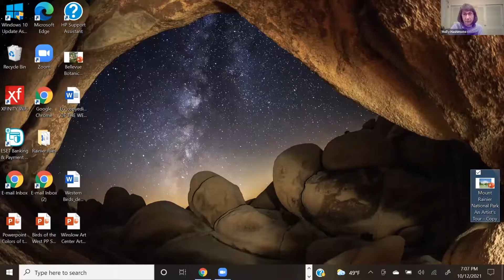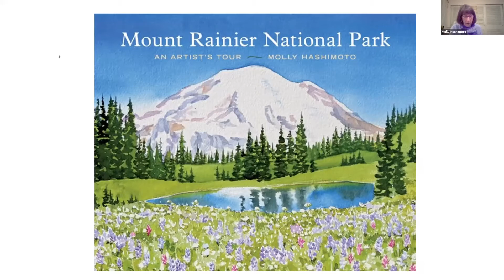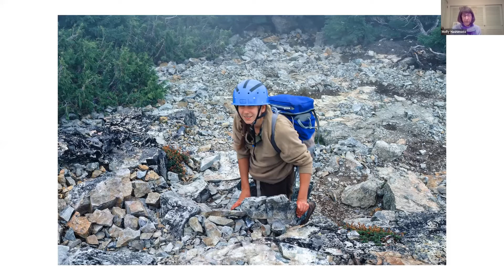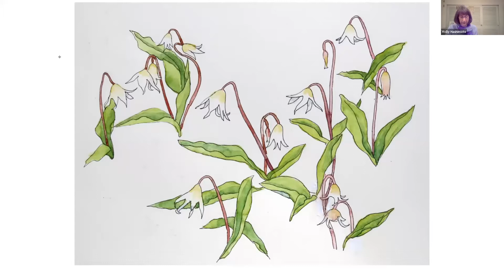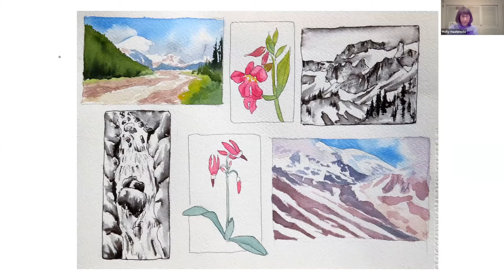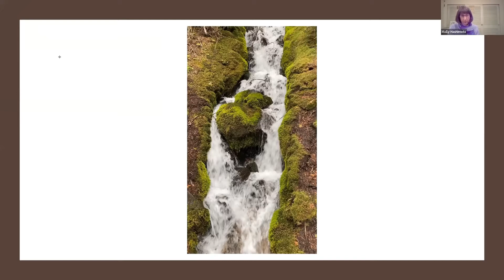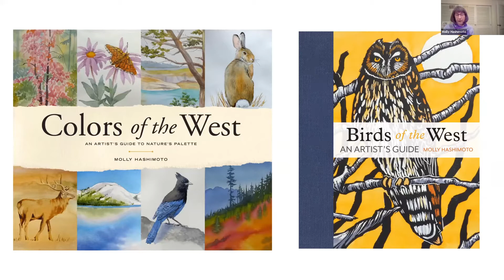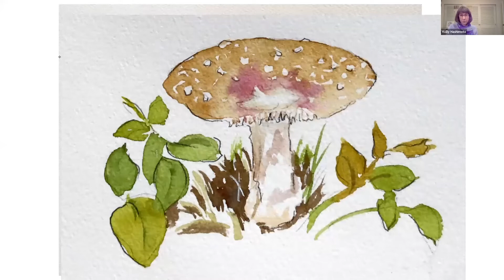Molly Hashimoto — Mount Rainier National Park: An Artist's Tour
On October 12 2021, Third Place Books was pleased to welcome back exquisite local artist Molly Hashimoto for a presentation on her latest book of artwork, MOUNT RAINIER NATIONAL PARK: AN ARTIST'S TOUR.

Purchase MOUNT RAINIER NATIONAL PARK: AN ARTIST'S TOUR from Third Place Books

About MOUNT RAINIER NATIONAL PARK: AN ARTIST'S TOUR. . .
Molly Hashimoto, author and illustrator of Birds of the West and Colors of the West, has created another beautiful look at the natural world in Mount Rainier National Park. When you experience such expansive beauty as is found at Mount Rainier, she says, “you want to tell everyone else about it, and for me, art is how I communicate my passion.”

Featuring Hashimoto’s watercolor paintings and sketches, this book follows along the national park’s main road to offer an “artist’s tour.” Through evocative anecdotes, natural history, and park history, it explores the major visitor areas, natural wonders, popular landmarks, and park flora and fauna, including everyone’s favorite, marmots! Her lush palette captures Rainier through the seasons and in all its glorious details, creating a keepsake for visitors and residents alike.

Molly Hashimoto explores parks and wildlife refuges all over the West, seeking inspiration for her sketches, paintings, and prints. Her work appears on calendars and cards, and she is the author and artist of Colors of the West and Birds of the West.